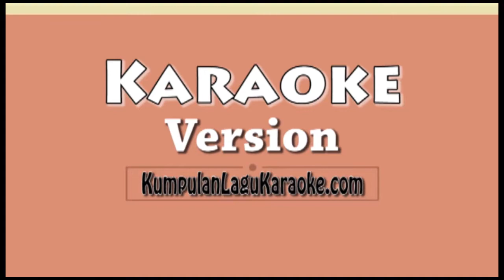BERANI BERMIMPI NAURA Karaoke